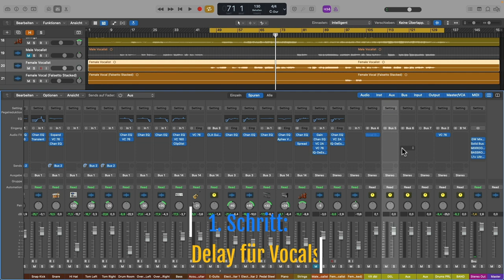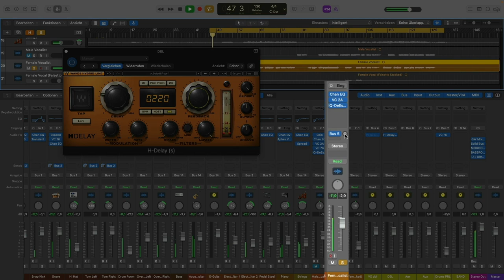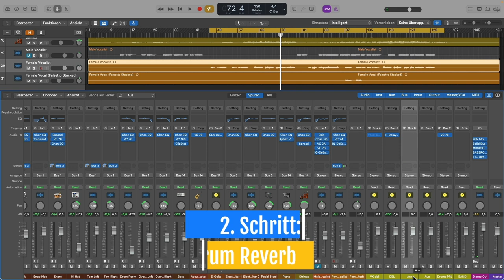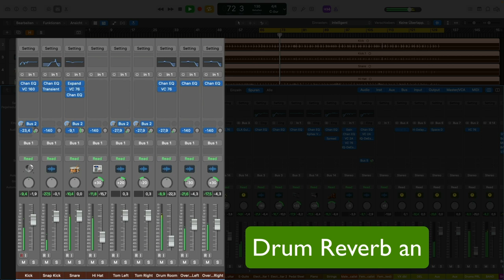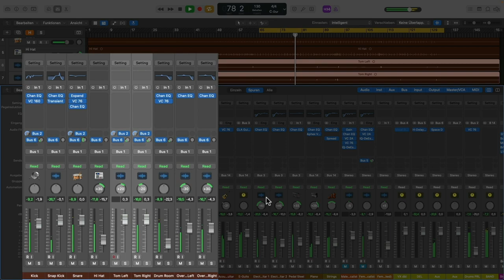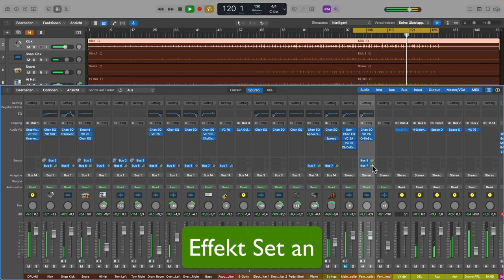Hall und Delay in REKORDZEIT einstellen 🔥 (Abmischen Tutorial)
Beim Song Mixing erstellst du in der Regel zuerst deinen Grundmix. Das geht meistens schnell. Mehr Probleme entstehen oft beim Delay und Hall einstellen. Deswegen gibt dir Martin Wolfinger in diesem Video Tipps, wie du diesen komplexen Effekte richtig einstellen kannst. Er benutzt dabei eine Methode, die (fast) immer funktioniert und mit der du schnell die perfekte Tiefenstaffelung in dein Projekt bekommst.